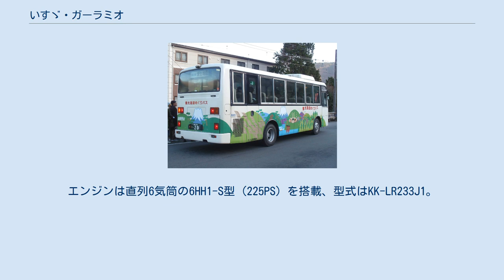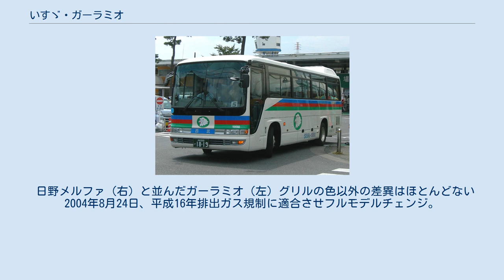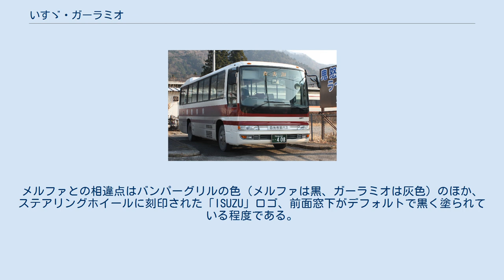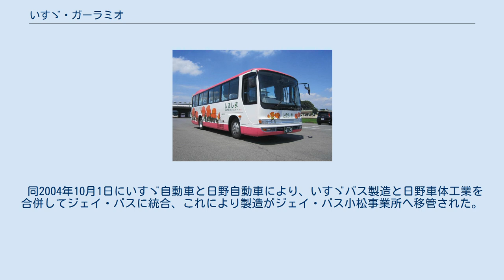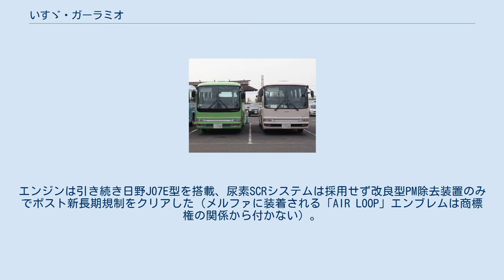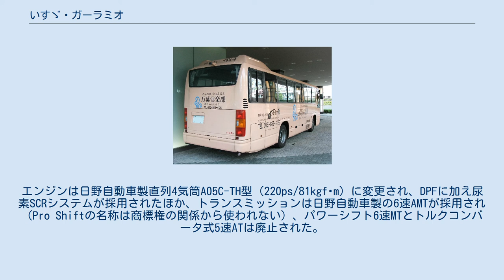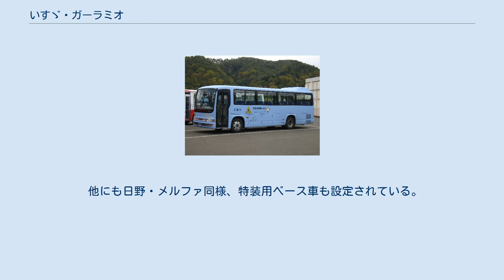いすゞ・ガーラミオ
ガーラ ミオ（GALA mio）は、ジェイ・バスが製造し、いすゞ自動車が販売する観光・自家用中型バス。
1999年にジャーニーK (LR系) の後継車種として路線系のエルガミオと同時発売されたが、その後のいすゞ自動車と日野自動車のバス事業統合により、2004年以降は日野・メルファとの統合車種として製造・販売されている。
 メルファと同様、貸切バス・自家用バスとしての導入が多く、送迎バスなどに広く使われているが、自治体バス（コミュニティバス）などでの使用例もある。
 なお、メルファで設定されているプラグインハイブリッド車（メルファ プラグインハイブリッド）はガーラミオには設定されていない。
 統合車種のメルファ共々、日本国内で製造される唯一の中型観光・自家用バス車両である。
 大型観光バスのガーラに、明るく楽しい旅を期待させてくれるようなバスをイメージして英語・フランス語で「お祭り・陽気な」という意味の Galaと命名し、英語の mini とフランス語の mioche' からの造語 mioを組み合わせ、大型に対して一回り小さいことを表している。
この命名法はエルガとエルガミオの関係と同じである。
 初代ガーラミオ KK-LR233J1 箱根登山バス 1999年6月23日に平成10年排出ガス規制に適合させ、中型自家用・観光用ジャーニーK (LR系) をフルモデルチェンジする形で、中型路線用のエルガミオと同時発売した。
エンジンは直列6気筒の6HH1-S型 (225PS) を搭載、型式はKK-LR233J1。
 初代ガーラとデザインを統一したフロントマスクと後面2枚窓（M-II・M-IIIのみ）を採用してスタイルを一新した。
 中型観光・自家用バスでは初となる運転席エアバッグを標準装備した（路線系のエルガミオには設定なし）。
その他安全装備として、衝撃吸収ステアリングホイール、アンチロック・ブレーキ・システム (ABS) を標準装備した。
 シャーシは路線系エルガミオ（KK-LR233系）のエアサス・ツーステップをベースに、ホイールベースはF尺（3.75m）、J尺（4.4m）の2種類。
 ボデーは折戸・前2枚窓・床下非貫通トランク仕様のM-I（ベーシックタイプ）と、スイング扉・前1枚窓・後2枚窓・床下大型貫通式トランク・ミドルデッカー仕様のM-III（デラックスタイプ）、その中間仕様のM-IIの3タイプが展開された。
 日野メルファ（右）と並んだガーラミオ（左）グリルの色以外の差異はほとんどない 2004年8月24日、平成16年排出ガス規制に適合させフルモデルチェンジ。
エンジンは日野自動車製のJ07E-TI型 (225PS) を搭載、型式はPB-RR7JJAP（観光）、PB-RR7JJAJ（自家用）。
 これにより、日野自動車が販売する同クラス車種のメルファ (PB-RR7JJAA) との統合モデルとなった。
メルファとの相違点はバンパーグリルの色（メルファは黒、ガーラミオは灰色）のほか、ステアリングホイールに刻印された「ISUZU」ロゴ、前面窓下がデフォルトで黒く塗られている程度である。
 デザインもメルファと同等となり、2代目セレガと統合車種となった2代目ガーラとは異なり後面2枚窓は廃止された。
また運転席エアバッグはSDG-代までオプションでも設定されていなかった。
トランスミッションはパワーシフト6速MTとトルクコンバータ式5速ATのみとなり、先代に設定されていたフィンガーシフトはない。
サスペンションも先代のフルエアサスからリーフサスとエアサスとの併用式となった。
 同2004年10月1日にいすゞ自動車と日野自動車により、いすゞバス製造と日野車体工業を合併してジェイ・バスに統合、これにより製造がジェイ・バス小松事業所へ移管された。
 BDG-RR7JJBJ 西会津町民バス 2007年8月7日、平成17年排出ガス規制（新長期規制）および低排出ガス重量車認定（NOx・PM10%以上低減）に適合し、型式がBDG-RR7JJBJとなる。
エンジンは日野自動車製のJ07E型を搭載、目標販売台数は年90台。
この際にM-II・M-Iのオプションを拡充した。
 SDG-RR7JJCJ 永井バス（特定車） 2011年7月20日、平成22年排出ガス規制に適合し、型式がSDG-RR7JJCJとなる。
エンジンは引き続き日野J07E型を搭載、尿素SCRシステムは採用せず改良型PM除去装置のみでポスト新長期規制をクリアした（メルファに装着される「AIR ...